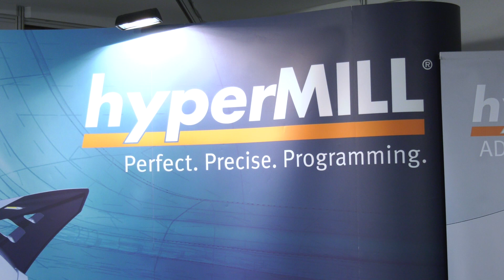OPEN MIND Technologies at Farnborough International Air Show 2022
It's been a few years since the last Farnborough International Air Show and OPEN MIND are using it as a great chance to meet up with existing customers, new potential customers and general networking within the aerospace industry, but also to showcase their HyperMILL CAD/CAM software. With parts becoming ever more complex and materials more & more exotic it's crucial to have an innovative CAD/CAM system in place. OPEN MIND's core technologies are developed in house and together with flexibility, streamlined structures and close customer contact this ensures that their HyperMILL system stays at the top of the tree. Adrian Smith from OPEN MIND shows MTDCNC's Rowan some of the sample products on their stand and explains some of their out of the box thinking on how machining some more traditional products can be improved. Call OPEN MIND today and find out how they can improve your parts production.